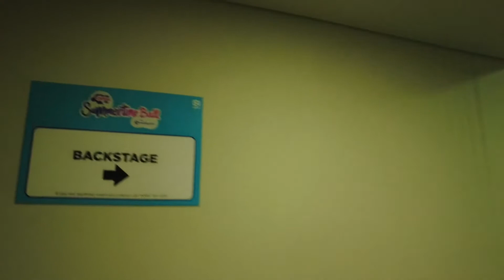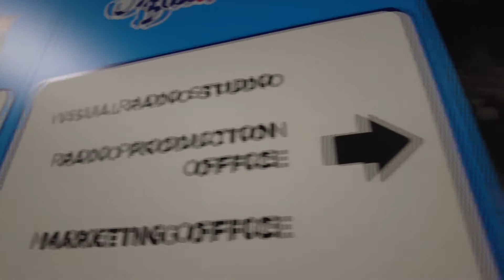BTS | Capital's Summertime Ball backstage for our new students!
To kickstart the Global Academy journey for our new Year 10s and 12s - we went backstage at Capital's Summertime Ball at the world famous Wembley stadium!